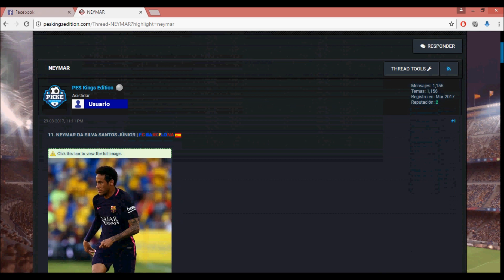ESTE SERÁ EL MEJOR JUGADOR DE PES 2018 ? ? STATS, HAIRSTYLE & KITS BARCELONA 2018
Hola comunidad PES Forever Editions... esta tarde les traemos el Hairpack de Neymar JR en PS2 con una pregunta para todos !

SERÁ EL NUEVO MEJOR JUGADOR DE PES 2018 ? ?

Su ida al PSG parece elocuente por todo lo que a sucedido !

Pronto Grandes Sorpresas!
Los mejores con los Mejores! 🙏🙏👋👋
ツ ツ ツ